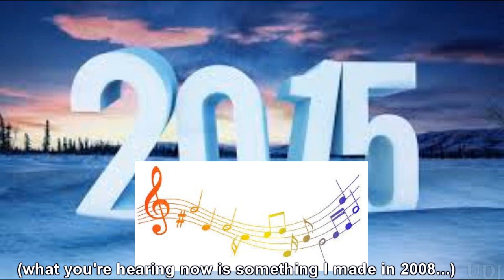UDJ Channel Update: 12-31-2014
A quick update regarding the channel and what's to come...

oh and happy 2015 unless if you're some kind of hipster
in which case happy thursday in which we need to buy a new calendar